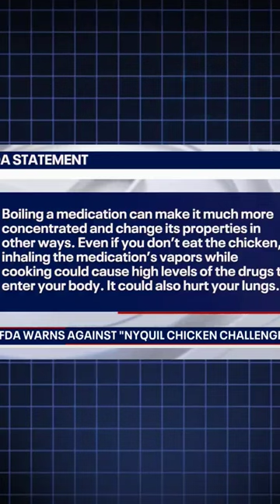SLEEPY CHICKEN TREND FDA WARNING